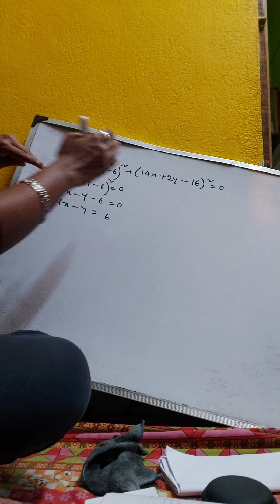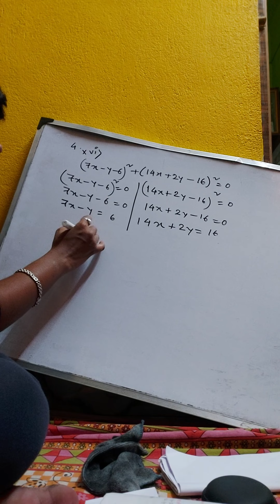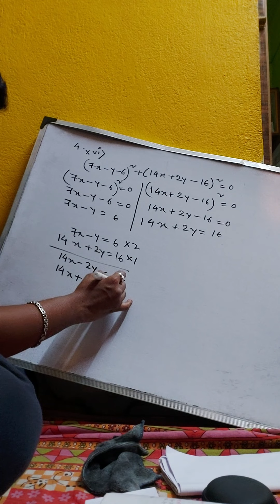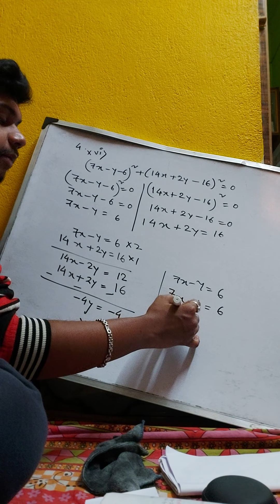class 9 bengali version math chapter 5.3 (4- xvi)